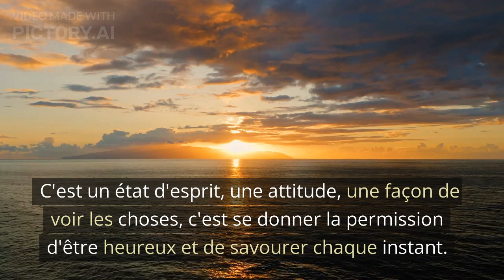Découvrez les SECRETS du Bonheur : Comment Vivre Chaque Jour dans la Joie.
Le bonheur est une sensation profonde, un mélange de joie, de satisfaction et d'émerveillement. Le bonheur est un choix, choisissons de le saisir chaque jour.

Achetez le livre de Melki : Paroles De Mon Âme